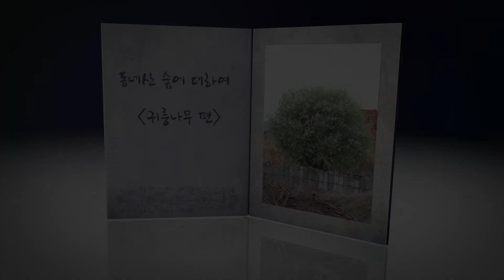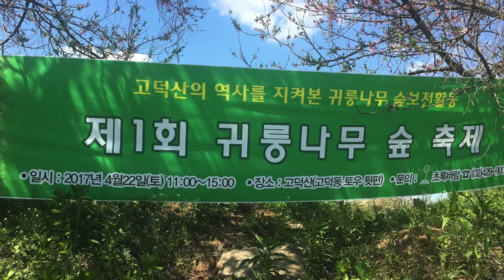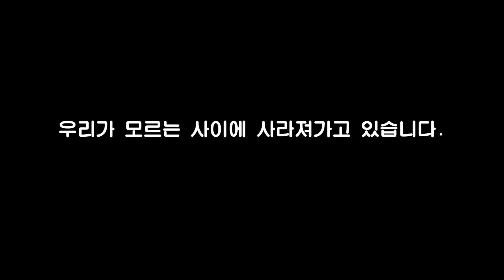숲을 보호해요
강동구에 아름다운 귀룽나무 숲이  있다는 것을 아십니까?

봄이오면 가장 먼저 눈을 터트려
마른 흙빛 산에서  녹색을 뽐내며
하얀 꽃송이를 구름처럼 피워
뭉게뭉게 꽃구름을 산에 수를 놓고
꽃구름은 꽃비가 되어 바람에 흩날리는 귀룽나무!

2017년 4월22일 초록바람은
세종고속도로 공사 소식에
고덕산의 역사를 지켜본 귀룽나무숲보전활동으로
귀룽나무 숲 축제를 열었습니다.

지역에서는 오래된 귀룽나무를 보호수로 지정하기 위해 노력했지만 세종고속도로 공사 시작과 함께 귀룽나무는 사라졌고 귀룽나무 숲 축제는 처음이자 마지막 축제가 되고 말았습니다.

 고덕산뿐만이 아니라 우리 주변 곳곳에서는
 이렇게 오래된 역사를 함께하고 지켜보았던 나무들이
우리가 모르는 사이 사라져가고 있습니다.

동네산 숲에는 다양한 나무들이 살고 있습니다.